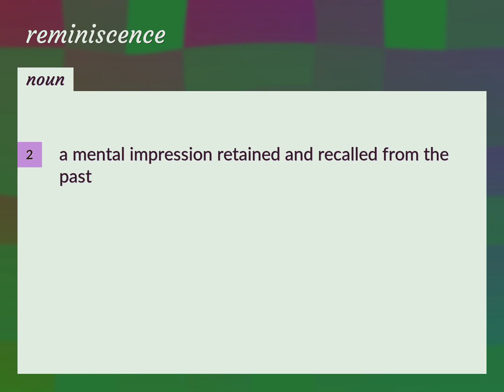Reminiscences | meaning of Reminiscences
What is REMINISCENCES meaning?